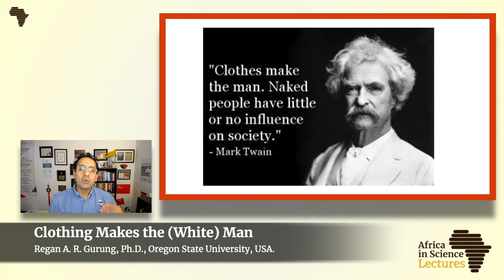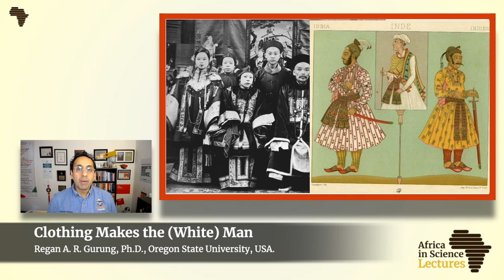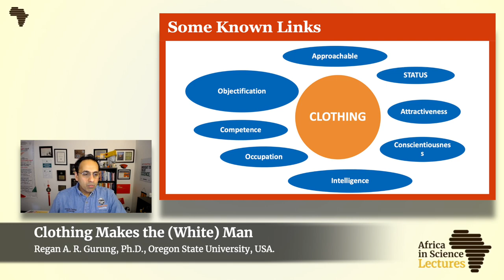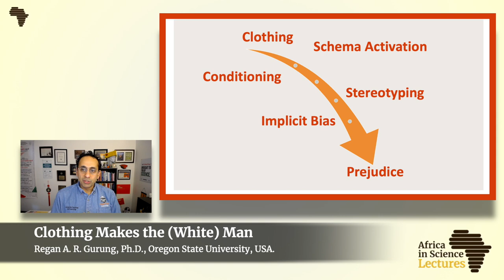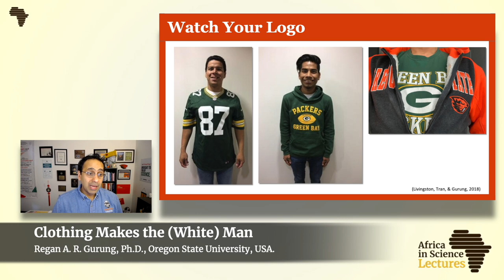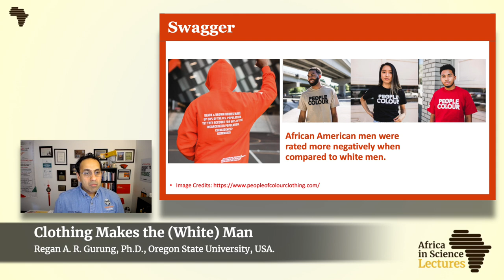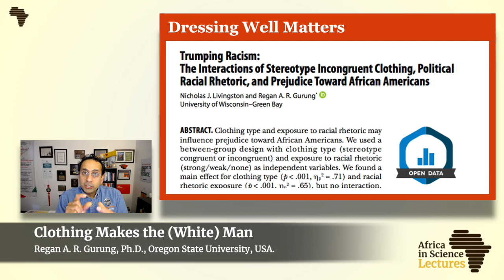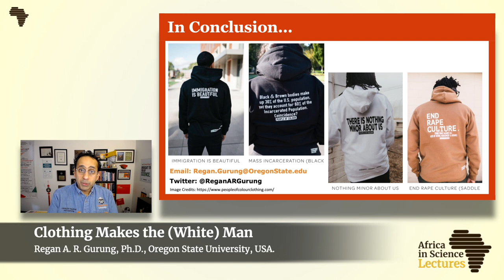AiS Lectures | Clothing Makes the (White) Man | Professor Regan A. R. Gurung, Ph.D.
In this lecture, Professor Gurung argues that impression formation is heavily tied to stereotypes and objective features such as clothing, as well as viewer prejudice, significantly changing how people are perceived”, and urges us to be aware of our automatic thought processes and be ready to compensate for such processes”.

Dr Regan A. R. Gurung, Ph.D. is a professor of psychological science Professor of Psychology at Applied Social Cognition Lab, Director of general psychology program at the School of Psychological Science, and Associate Vice Provost & Executive Director at the Center for Teaching and Learning, Oregon state university, USA.